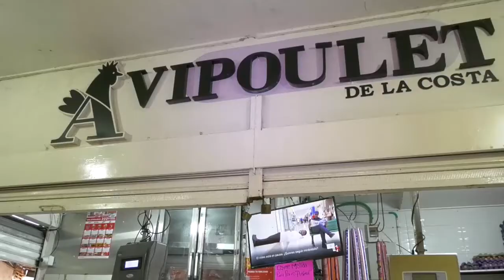DETENIDOS PRESUNTOS INFORMANTES DE LAS ESTRUCTURAS DEL FRENTE CAMILO TORRES RESTREPO DEL ELN